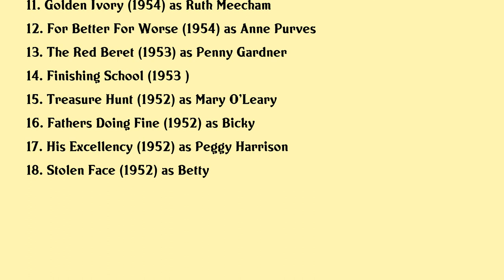Susan Stephen Movies list Susan Stephen| Filmography of Susan Stephen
Susan Stephen Full Movies List Filmography of Susan Stephen

Latest movies of Susan Stephen are:

1. Three Spare Wives
2. Return Of A Stranger
3. Carry On Nurse
4. The Barretts Of Wimpole Street
5. Pacific Destiny
6. Its Never Too Late
7. Value For Money
8. As Long As Theyre Happy
9. Dangerous Cargo
10. The House Across The Lake
11. Golden Ivory
12. For Better For Worse
13. The Red Beret
14. Finishing School
15. Treasure Hunt
16. Fathers Doing Fine
17. His Excellency
18. Stolen Face

Complete list of movies acted by Susan Stephen are in this video.

Please Comment down your favorite movie of Susan Stephen